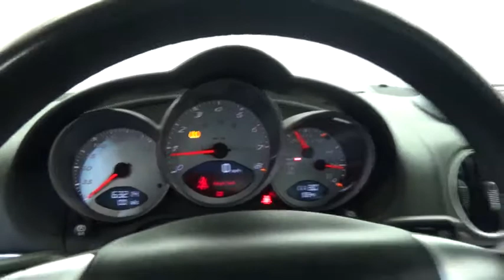2007 Porsche Cayman S Highland Park 19105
2007 Porsche Cayman S